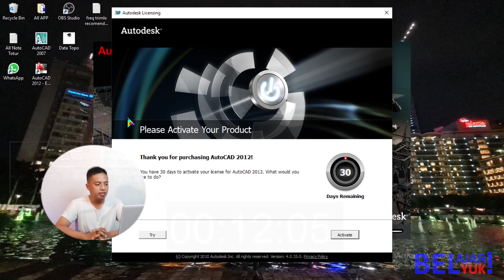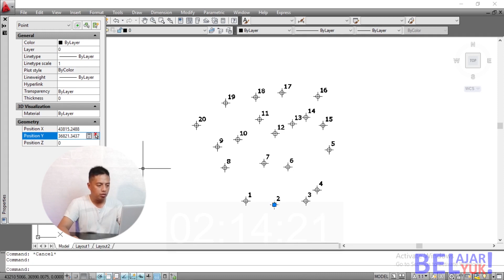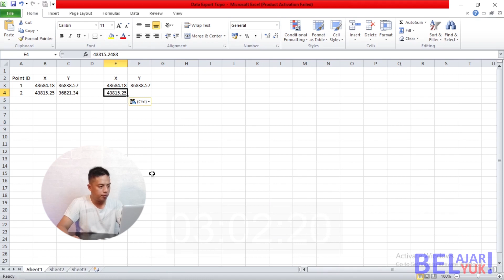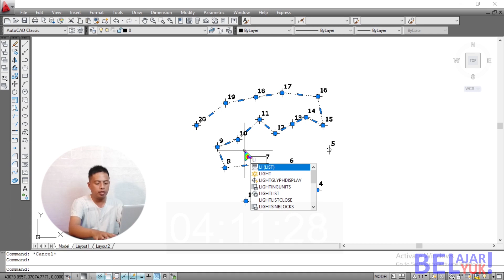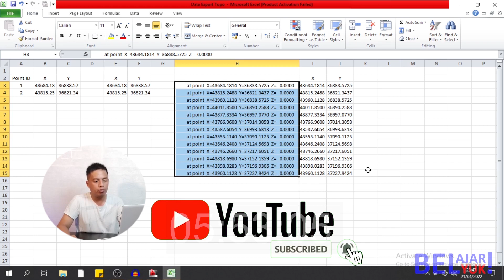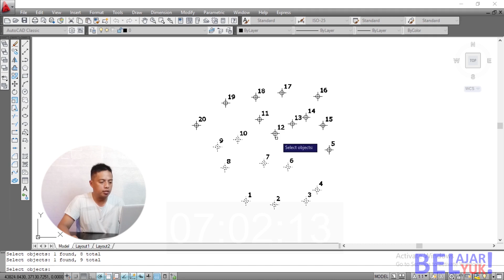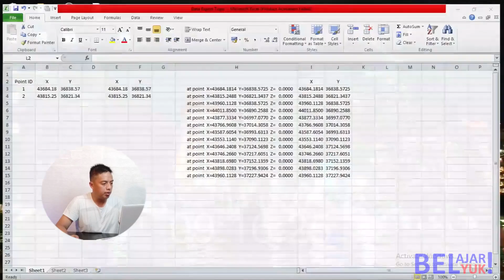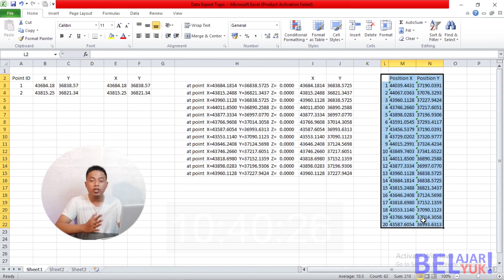Cara Export data dari Autocad ke excel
Berisikan toturial cara Export data dari Autocad ke Microsoft Excel